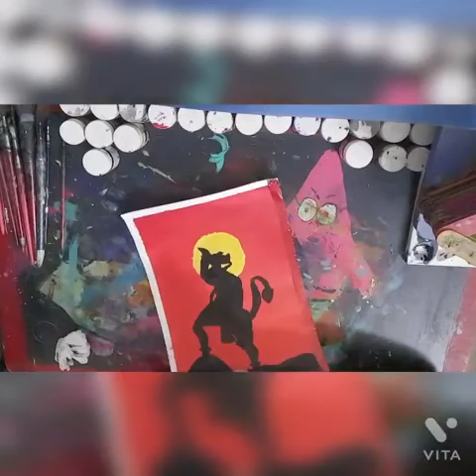New and beautiful Hanuman Ji painting .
video edited by @vita